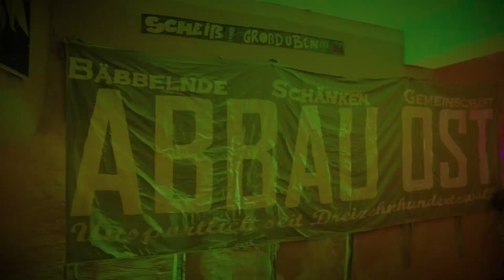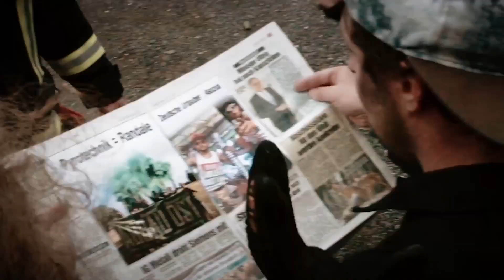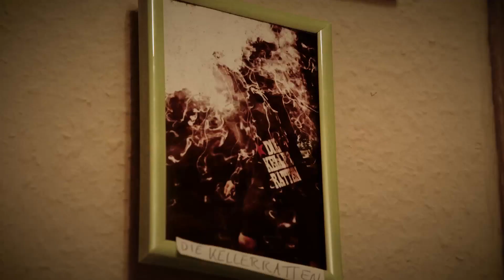DIE KELLERRATTEN - RAUCH IN DEN LUNGEN - HARDCORE WORLDWIDE (OFFICIAL HD VERSION HCWW)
DIE KELLERRATTEN - RAUCH IN DEN LUNGEN - HARDCORE WORLDWIDE

HCWW ONLINE-SHOP !!!

Das offizielle Musikvideo "Rauch in den Lungen" von Die KellerRatten. Dieser Song findet sich auf der EP "Rauch für die Lungen" und kann gekauft werden.

Idee/ Musik/ Text: Die KellerRatten
Kamera: Victor Voß, Claudia Wittig
Schnitt: Claudia Wittig
Eine Produktion von Mix Mox Media